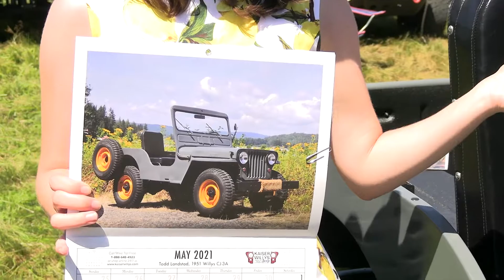2021 NORTHWEST JEEPCAST JEEP SHOW | 1951 WILLY'S CJ3A RIG WALK AROUND & INTERVIEW | OVERLAND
2021 NORTHWEST JEEPCAST JEEP SHOW | 1951 WILLY'S CJ3A RIG WALK AROUND & INTERVIEW | OVERLAND

1951 WILLY'S CJ3A RIG WALK AROUND - 3:55